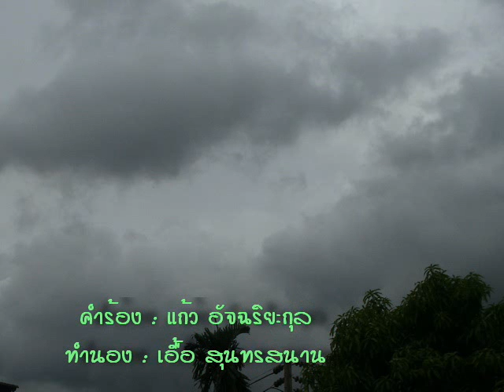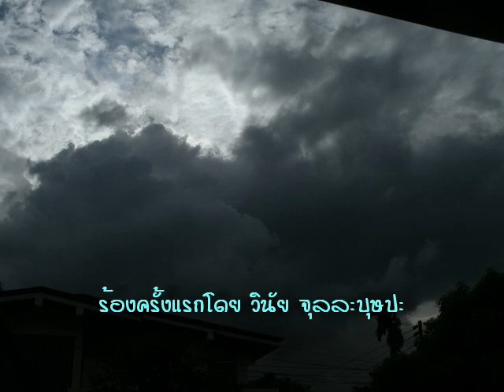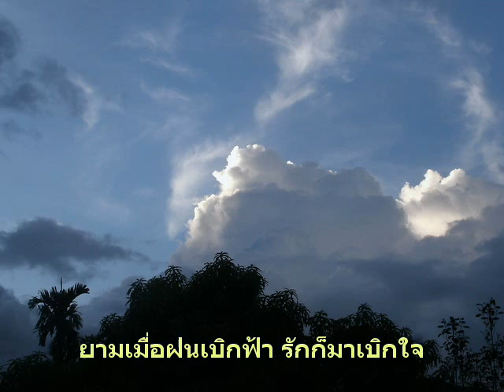ฝนตั้งเค้า สบสันต์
ร้องครั้งแรกโดย วินัย จุลละบุษปะ
จัดทำ mv และร้องโดย สบสันต์
เพื่อการอนุรักษ์ในนามสมาชิก websuntaraporn.com